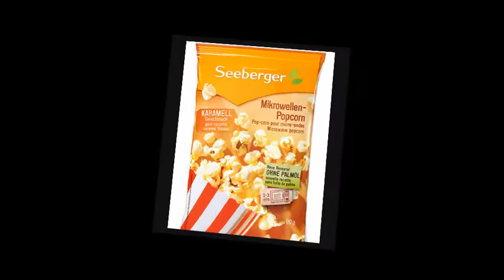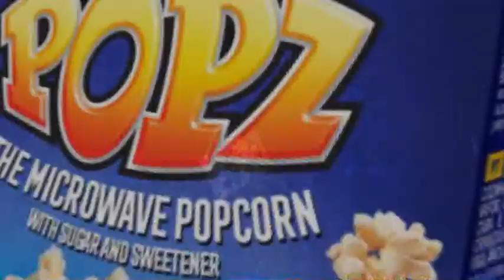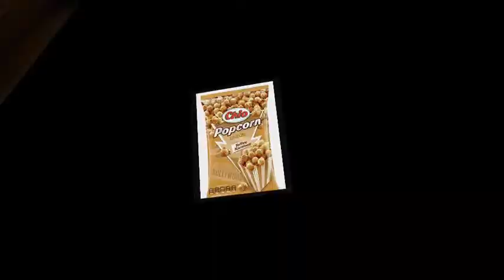Kaligola Disco Bazar - Porn Corn (Lazer Dice Balkan Beat Rmx)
This is again from the fantastic compilation "Jalla Club" Vol. 3 (s. links below)!
The track of today was remixed by me @140 bpm on my S4 Controller by NATIVE Instruments using a free TRAKTOR remix set called "Lazer Dice" and remastered the result with MAGIX Music Maker Premium...
So take out your popcorn for your cinematic evening fitting with the visuals by RETROLECTROVIDEO!
L. Lego
More on the artists & the music: